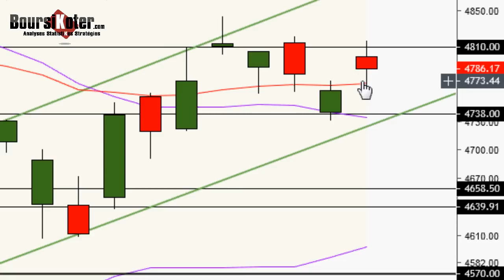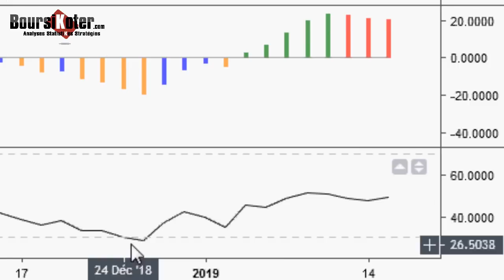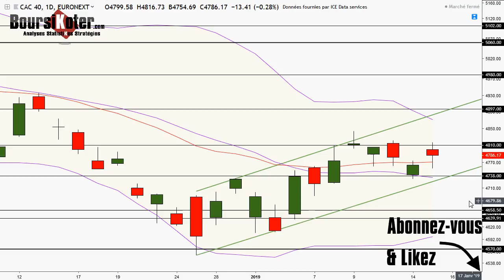CAC 40 Analyse technique du 15-01-2018 par boursikoter